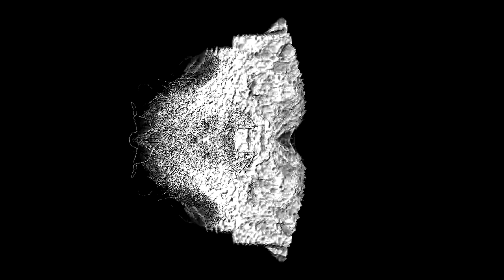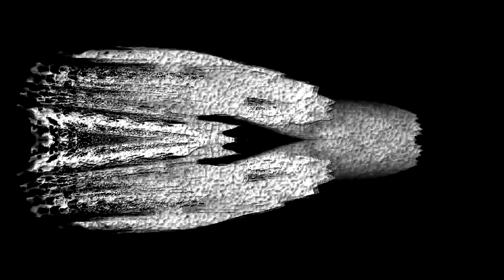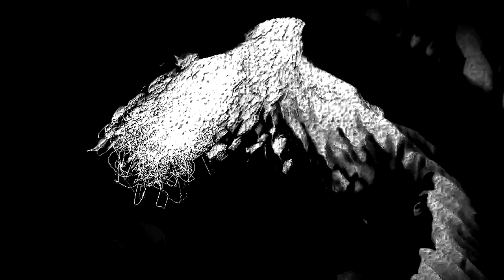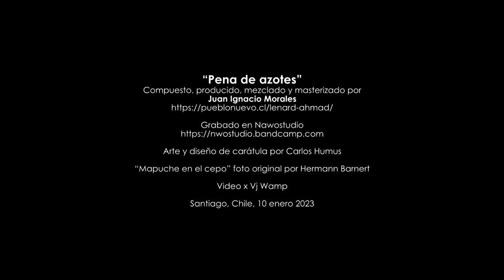Lenard Ahmad - "Pena de azotes" (videoclip)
Video para el track "Pena de azotes" de Lenard Ahmad, parte del disco “El Cepo”, editado por Pueblo Nuevo en diciembre del 2022.

Track: "Pena de azotes"
Artist: Lenard Ahmad
Album: El Cepo
Year: 2022
Label: Pueblo Nuevo Netlabel

Compuesto, producido, mezclado y masterizado por / Composed, produced, mixed and mastered by Juan Ignacio Morales.

Grabado en / Recorded at Nawostudio.

Arte y diseño por / Artwork by Carlos Humus.

“Mapuche en el cepo” foto original por / Original photo by Hermann Barnert.

Video x Vj Wamp.

Santiago, Chile, 10/01/2023.